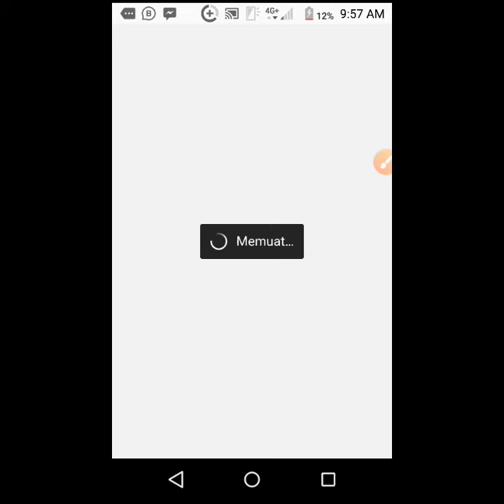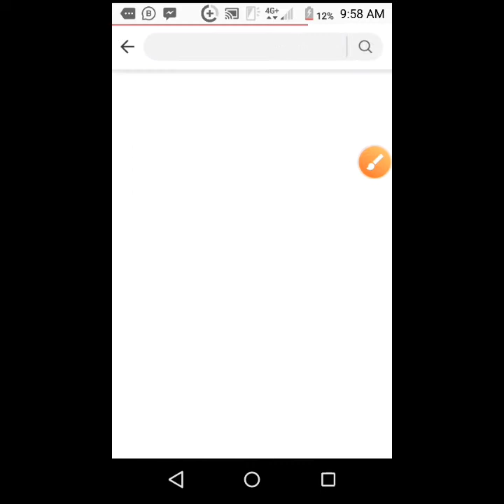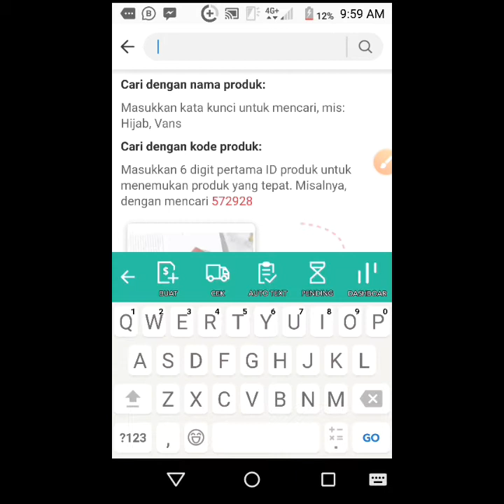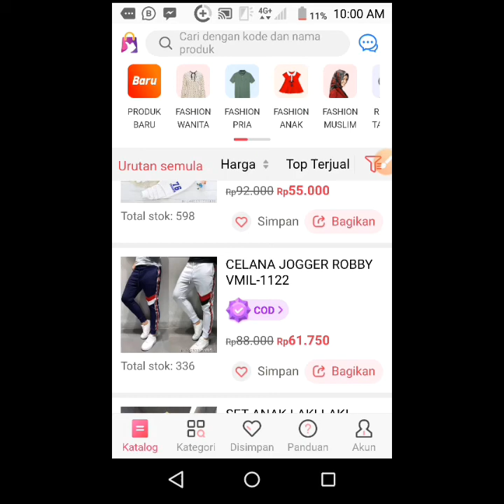cara mencari supplier untuk dropship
di mokayya
silahakan di simak teman teman